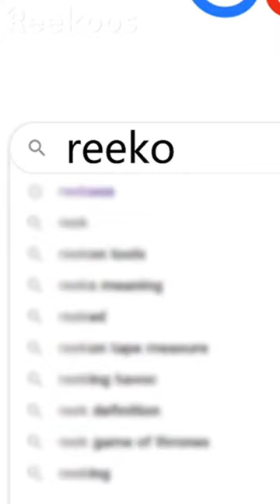Beer Cooling Cup Double Wall Insulated Freezable Drink Chilling Tumbler with Freezing Gel Glasses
16oz cooling cup and 10oz wine cooling cup,If you are interesting it.please check our alibaba store